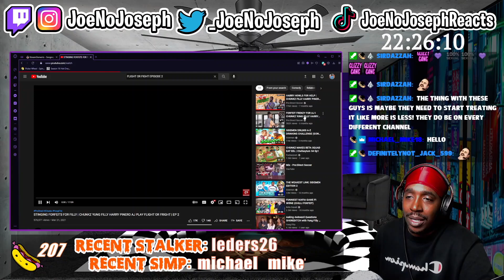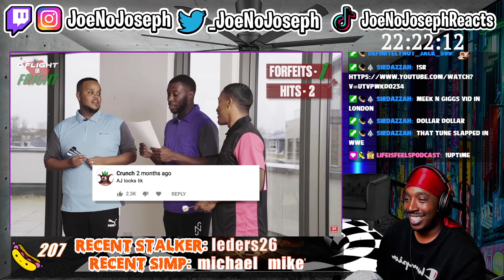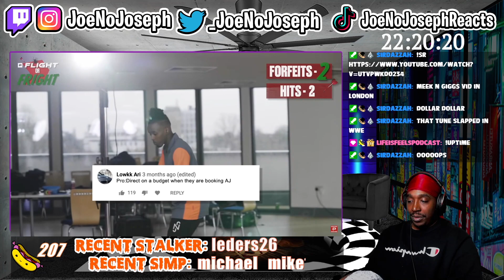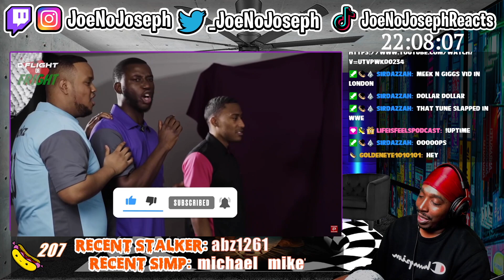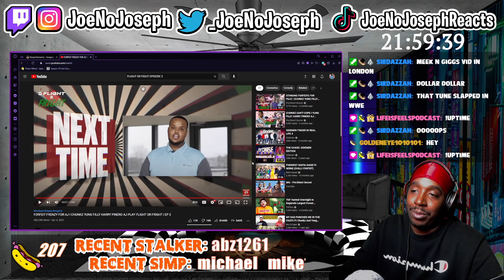Reaction To Fight Or Flight Episode 3 Ft HARRY PINERO, AJ, CHUNKZ and FILLY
STREAMING ON KICK NOW: KICK.COM/JOENOJOSEPH Click This Or Else Your Mom…..

FORFEIT FRENZY FOR AJ I CHUNKZ YUNG FILLY HARRY PINERO AJ PLAY FLIGHT OR FRIGHT | EP 3